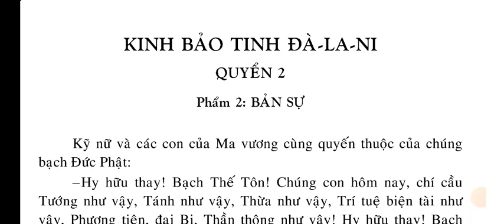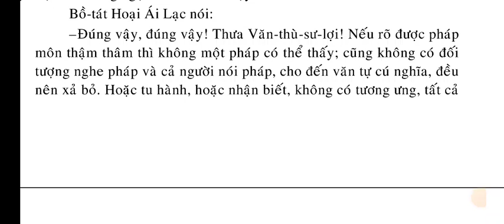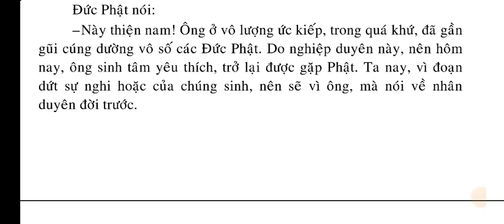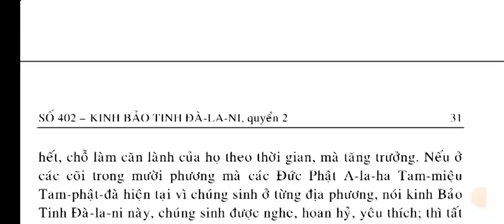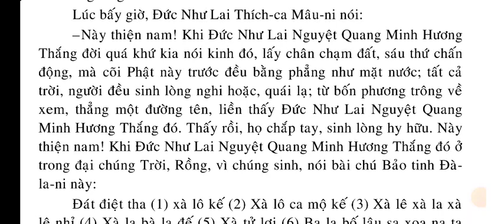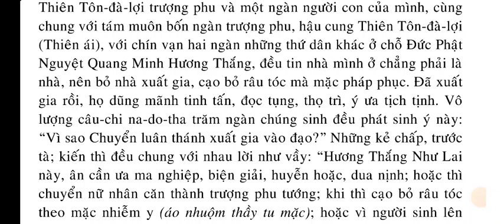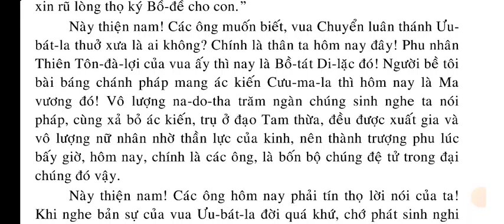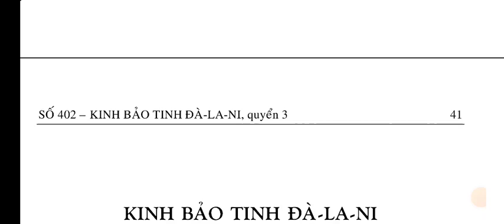KINH BẢO TINH ĐÀ-LA-NI | QUYỂN 2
QUYỂN 2
Phẩm 2: BẢN SỰ

QUYỂN 3.
Phẩm 3: MA VƯƠNG QUY PHỤC

QUYỂN 4.
Phẩm 3: MA VƯƠNG QUY PHỤC (tt).
Phẩm 4: ĐẠI TẬP

QUYỂN 5
Phẩm 5: TƯỚNG

QUYỂN 7
Phẩm 6: ĐÀ-LA-NI (tt)
Phẩm 7: NHIẾP THỌ DIỆU PHÁP.
Phẩm 8: THỌ KÝ

QUYỂN 8.
Phẩm 8: THỌ KÝ (tt)
Phẩm 9: TỪ MẪN.
Phẩm 10: ỦNG HỘ

QUYỀN 9
Phẩm 10: ỦNG HỘ (tt)
Phẩm 11: HỘ CHÁNH PHÁP